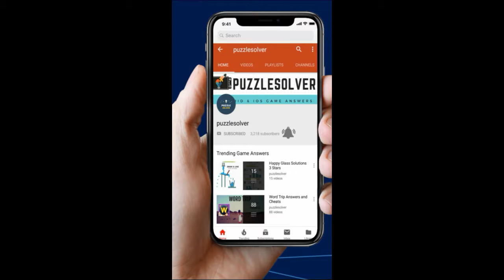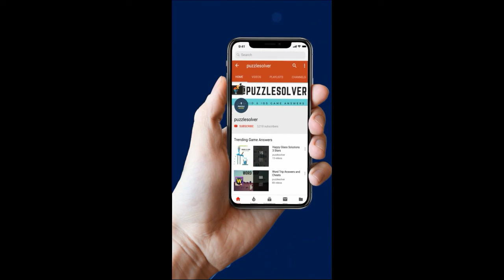Zen Block Level 671 to 680 Walkthrough